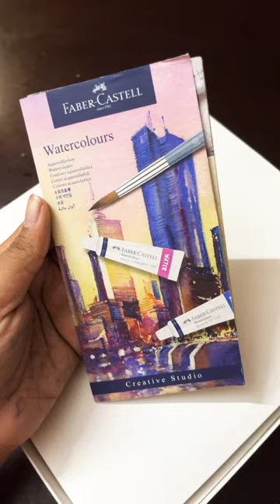My new water colour paint#￼ Faber castle #Stationary, ##￼ YouTube short ##￼ trending ##￼